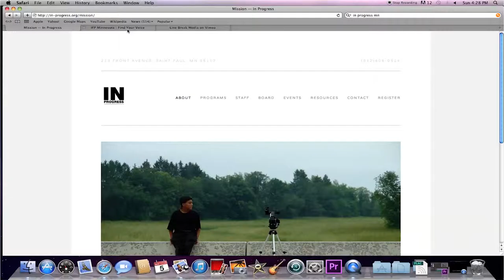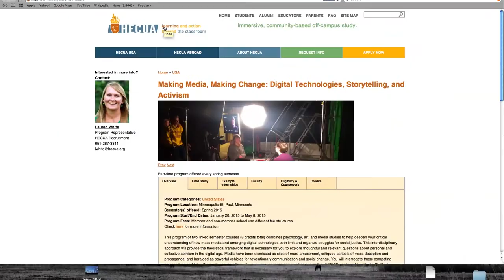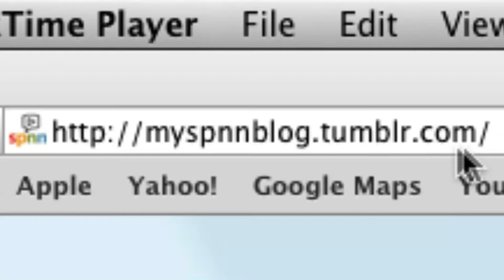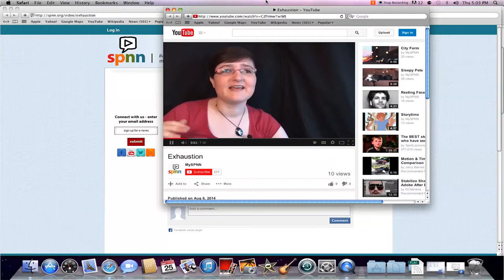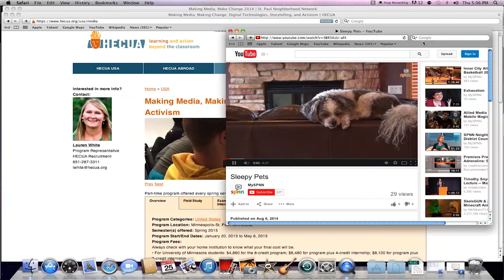Making Media, Making Change: a short by Tom Hackbarth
A short, descriptive piece that gets at the heart of HECUA's Making Media, Making Change program.